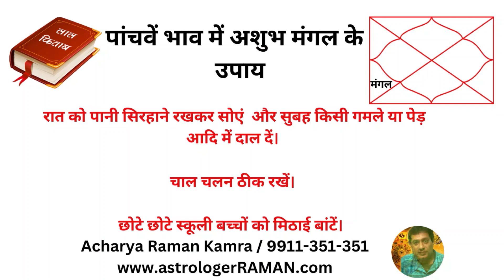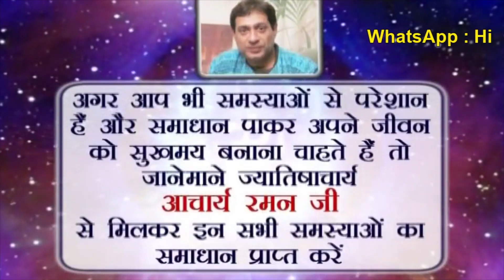5 ghar me mangal I चाल चलन का कच्चा I पेट की समस्या रहेगी I धन का नाश करनेवाला Iपैतृक संपत्ति का सुख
5 ghar me mangal I चाल चलन का कच्चा I पेट की समस्या रहेगी I धन का नाश करनेवाला I पैतृक संपत्ति का सुख